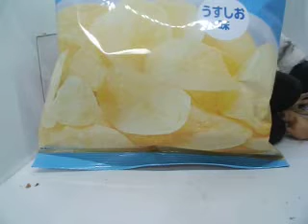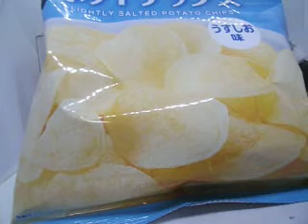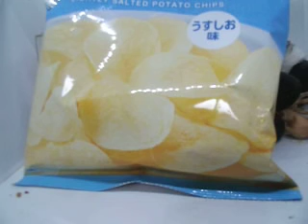最強帝王が紹介する、100円ぐらいで購入できる菓子「ポテトチップスうすしお味」